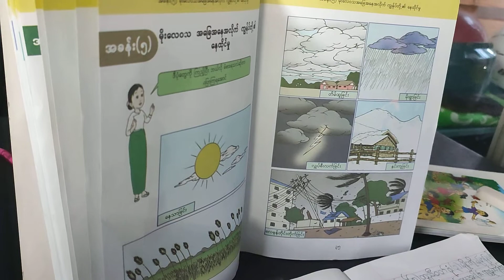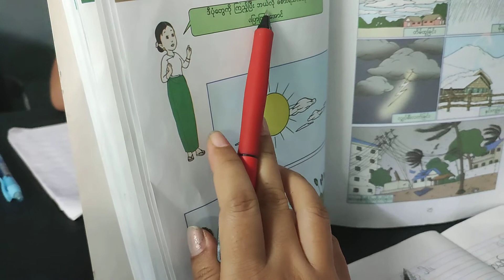Starting Reading Myanmar